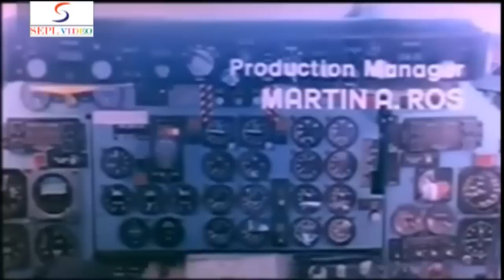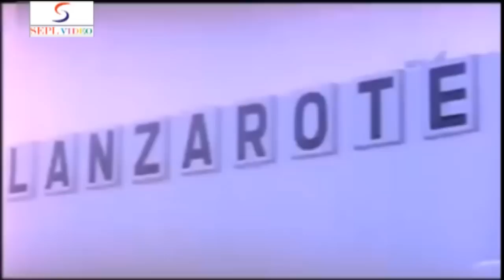Pyar Ki Rangeeli Raaten Full Movie Part 1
Watch the  Movie Pyar Ki Rangeeli Raaten